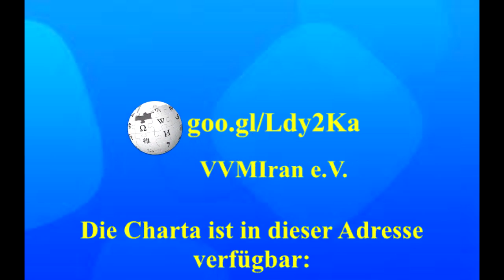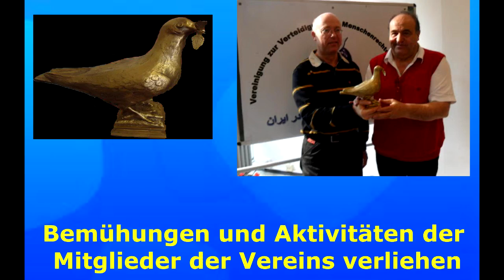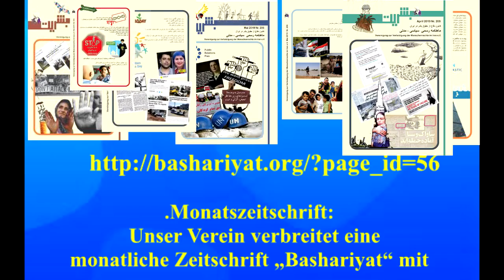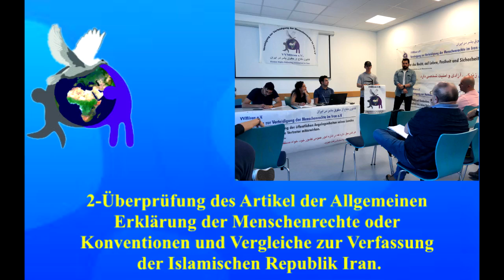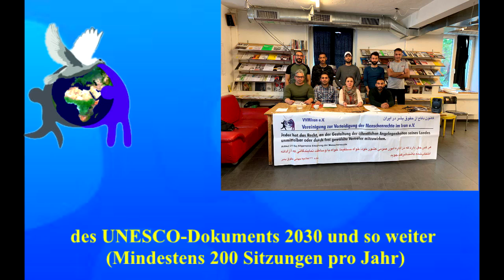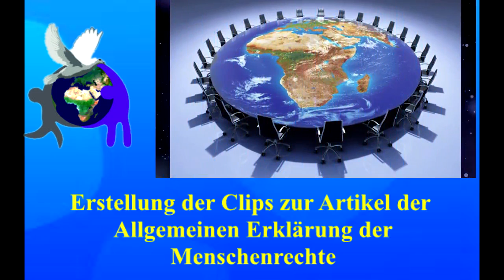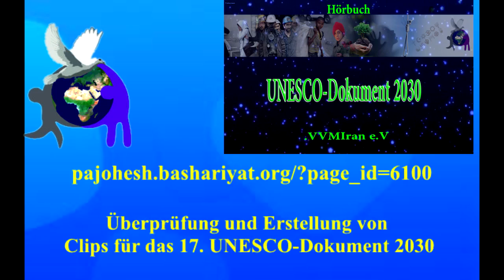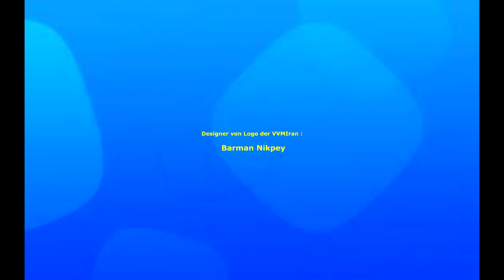معرفی کانون دفاع از حقوق بشر در ایران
کانون دفاع از حقوق بشر در ایران متشکل از ایرانیان آزادی خواه و مستقل که با باور به اعلامیه جهانی حقوق بشر  و میثاق های آن و با اعتقاد راسخ به : ۱- آزادی های سیاسی، فرهنگی و اجتماعی ۲-برابری حقوق زنان و مردان ۳-جدایی دین از دولت ۴- حقوق پیروان ادیان، اقوام و ملل ایرانی اقدامات زیر را در دستور کار خود قرار داده است : ۱-آگاهی رسانی و افشاگری موارد نقض حقوق بشر در ایران در همه زمینه ها ۲- برگزاری جلسات سخنرانی و میزکتاب به منظور اگاهی رسانی و افشاگری ۳-همکاری و همیاری با دیگر نهادهای حقوق بشر ۴- مبارزه با انواع تبعیض ( راسیسم) ۵- دفاع از حقوق پناهندگان، پناهجویان و مبارزه علیه حذف سیستماتیک حق پناهندگی دست شما آزادی خواهان و فعالان حقوق بشر را به گرمی فشرده و از شما دعوت می نماییم که با پیوستن به این کانون، در افشا موارد نقض حقوق بشرکه به طور مستمر و برنامه ریزی شده توسط جمهوری اسلامی در ایران انجام می شود در کنار هم متمرکز و تا جاری شدن اعلامیه جهانی حقوق بشر در ایران همراه و همگام هم باشیم.
گوینده : لادن کوشا
طراح : بهرام نیک پی
مترجم : نیلوفر ایمانیان
تدوین : ابوالفضل پرویزی